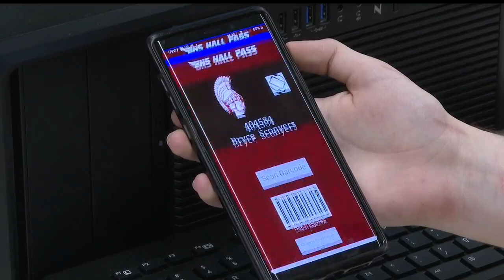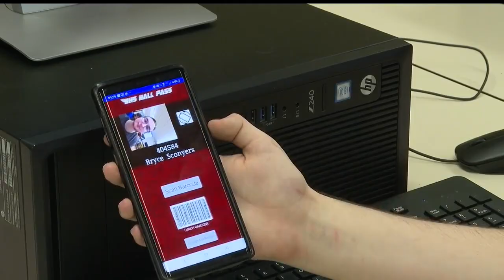Boardman students create new app for school safety and accountability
Twelve students at Boardman High School and their teacher are behind the effort.